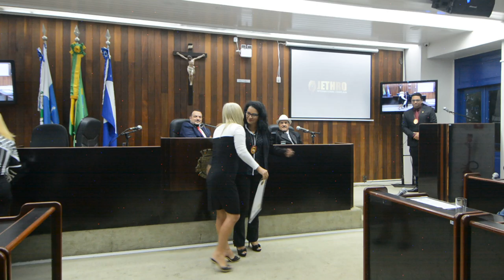PRESIDENTE DA ACIA CABO FRIO, PATRÍCIA CARDINOT RECEBE A COMENDA MARTIN LUTHER KING